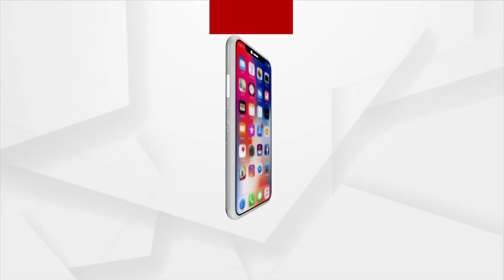Union Minister Dharmendra Pradhan On A 3 Day Visit To Odisha From Today